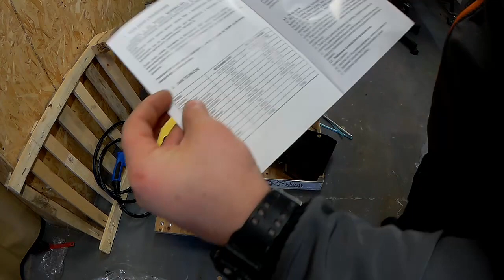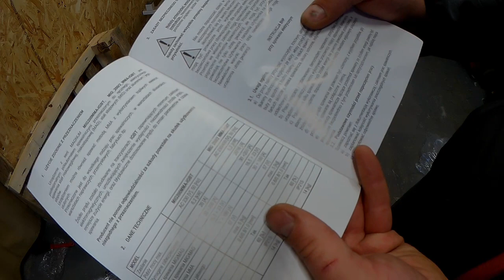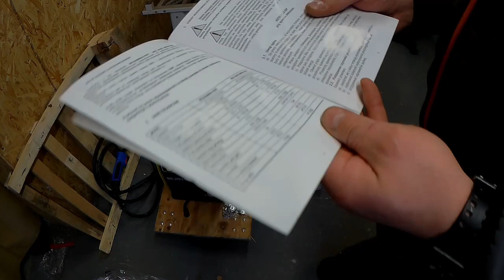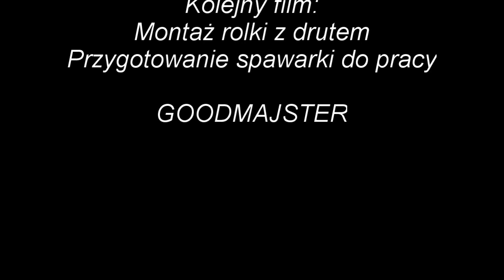Spawarka Magnum 200/2/Unbox paczki/Składanie zestawu spawalniczego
Unboxing paczki zawierającej migomat Magnum 200/2 wraz z całym oprzyrządowaniem.

Paweł Gadowski
Linkedln:
Paweł Gadowski